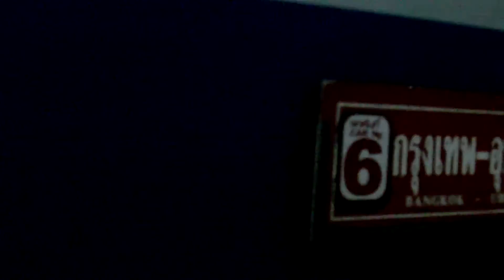Hua Lamphong Railway Station. THAILAND